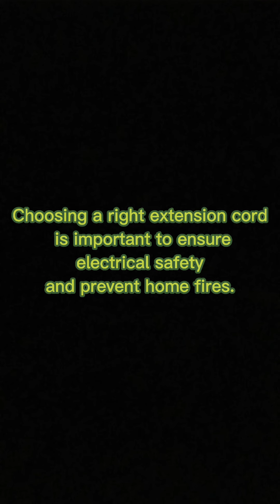"Making an EXTENSION CORD"